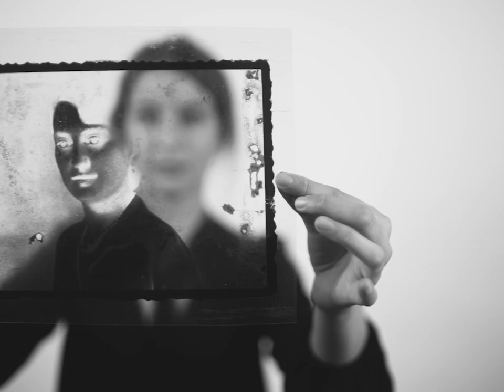Fashion Graduate Italia 2018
Designer To Watch @ BASE Milano